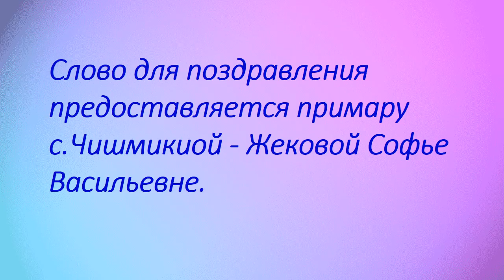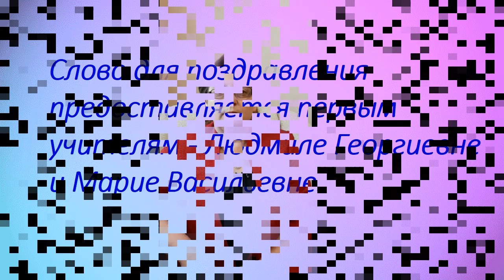Последний звонок - 2020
Гимназия с.Чишмикиой